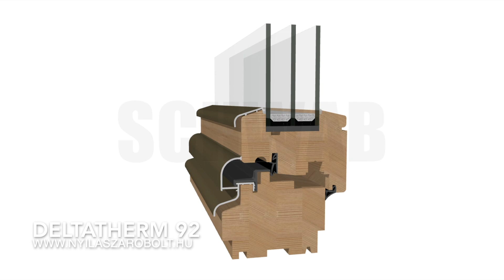DeltaTherm faablak 92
DeltaTherm 92 mm faablak
háromrétegű hőszigetelő üvegezéssel,
egyedi méretben